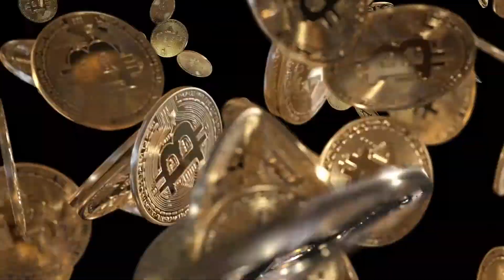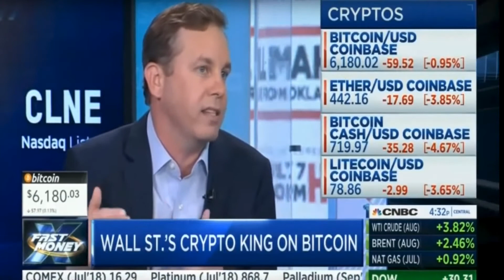WALL STREET'S CRYPTO KING ABOUT CRYPTOCURRENCY | CNBC | Finance and Crypto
NBC's Crytro King explains by traditional hedge fund managers have an upper leg on legacy crypto hedge fund mangers - compelling argument.

Strategy Books:
Cryptocurrency Investing Bible
5 Expert secrets for Investing in Bitcoin/Ethereum